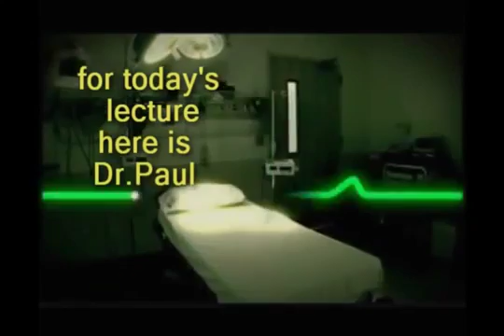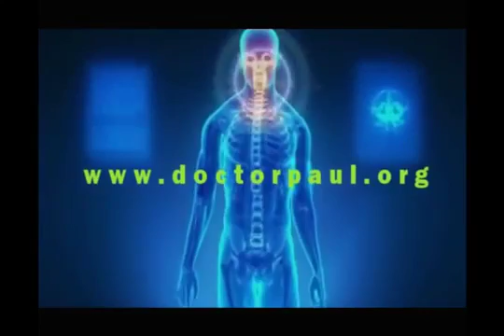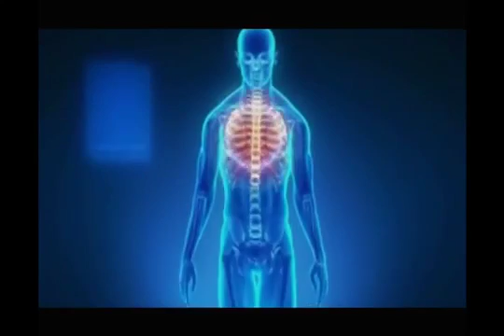Whitney Houston: Deception of Drugs & Premature Death of a Talented Woman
An undeniable talent, a legend, fame, drugs, destruction, recovery, platinum, epic , relapse, awards, the best, the smile, the voice.all of these words describe .